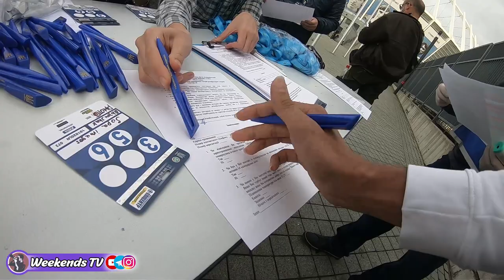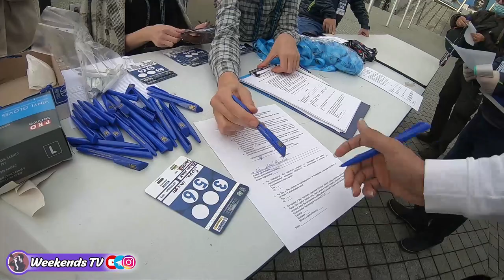از آندری شفچنکو در کنفرانس خبری دو تا سوال پرسیدم!!! / رفتم تمرین تیم ملی آلمان و اوکراین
آماده شدن بسمت استادیوم 00:01
در ماشین بسمت استادیوم 1:00
نزدیک استادیوم 2:30
گرفتن مجوز ورود به مسابقه اوکراین و آلمان 4:38
احوال پرسی با ولادا سدان خبرنگار اوکراینی که روش کراش داشتم 6:35
اتاق خبرنگاران و عکاسان در استادیوم 7:15
بسمت تمرین تیم ملی آلمان 8:25
بسمت کنفرانس خبری آندری شفچنکو 12:58
از آندری شفچنکو در کنفرانس خبری دو تا سوال پرسیدم 14:12
بسمت تمرین تیم ملی اوکراین 16:22

سلام رفقا
خوش اومدید به ولاگ من، حتما لایک کنید و نظر بذارید و
 Weekends TV
 رو در یوتیوب و اینستاگرام دنبال کنید

💵💵 خب مشخصه " حمایت مالی"  برای چیه  ؛ هر مبلغی اینجا پرداخت کنید برای رشد کارم و بهبود کیفیت کارمه رفیق 💵💵

چون هر چی حمایت ها بیشتر ویدئو های خفن تر
امروز قبل از بازی اوکراین و آلمان در جام ملتهای اروپا
رفتم عکاسی از تمرین و کنفرانس خبری شون
 اما با توجه به اوضاع کرونا یکم محدودیت بود
 حتما این ولاگ رو بفرستید برای‌ دوستاتون،
بعنوان یک خبرنگار ایرانی بازی های اروپایی رو میرم عکاسی حتما دنبال کنید